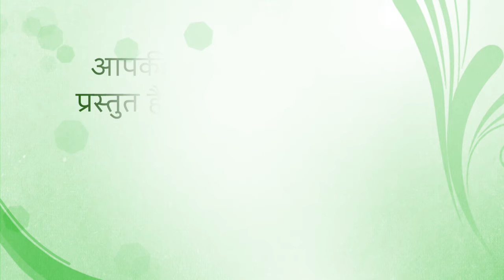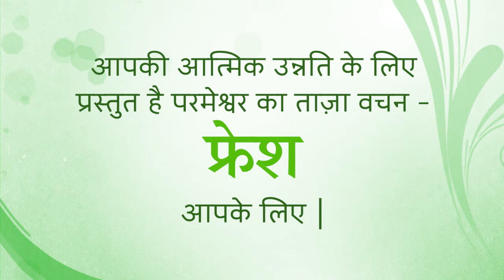Fresh Thought 9 Feb 2021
Yep, we just want to didley-bop through live … sure, I believe in Jesus … now, what about my next promotion, that next holiday. What does he think about me, she looks smarter than me … that’s how, all too often, it goes.